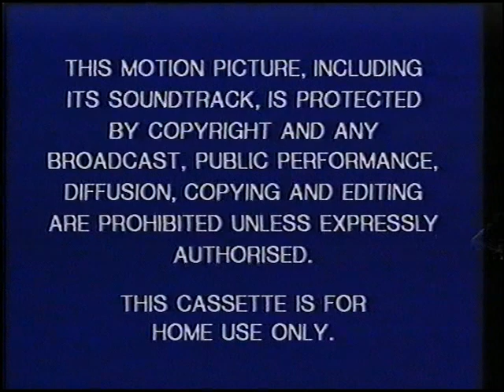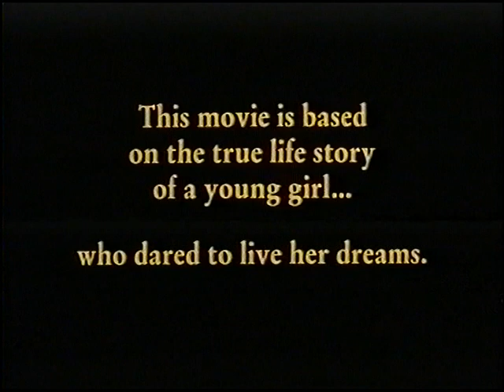Original VHS Opening: Wild Hearts Can't Be Broken (UK Rental Tape)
Here are the Titles From My 1992 UK VHS of Wild Hearts Can't Be Broken

1. Buena Vista Home Video (UK) Blue Warning Screen
2. Video Piracy Warning (Buena Vista Home Video)
3. Walt Disney Home Video Logo
4. Walt Disney Pictures Logo
5. Start of film